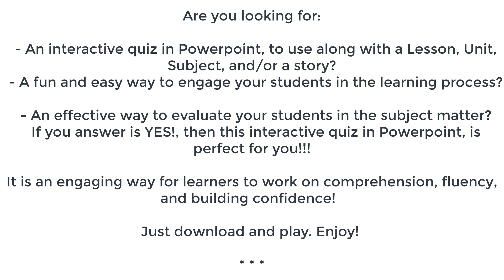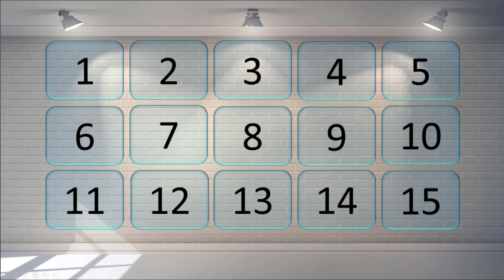15 Questions Template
Are you looking for:

- An interactive quiz in Powerpoint, to use along with a Lesson, Unit, Subject, and/or a story?

- A fun and easy way to engage your students in the learning process?

- An effective way to evaluate your students in the subject matter?
If you answer is YES!, then this interactive quiz in Powerpoint, is perfect for you!!!

It is an engaging way for learners to work on comprehension, fluency, and building confidence!

Just download and play. Enjoy!